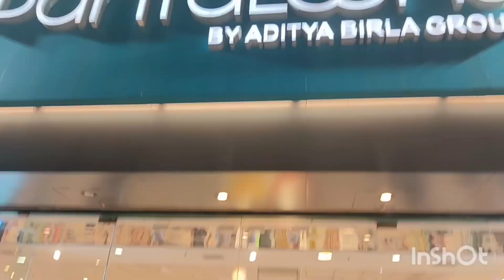সবাই মিলে আজকের দিনটা খুব মজা করে কাটালাম... সাথে খেলাম মা এর হাতের দারুণ রান্নাbengalivlog